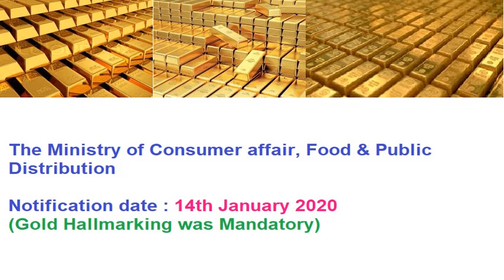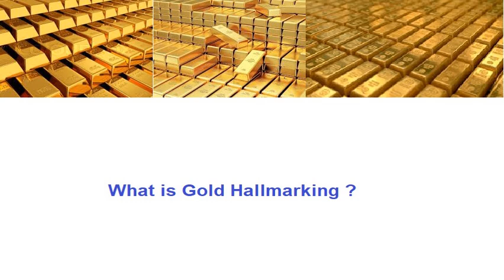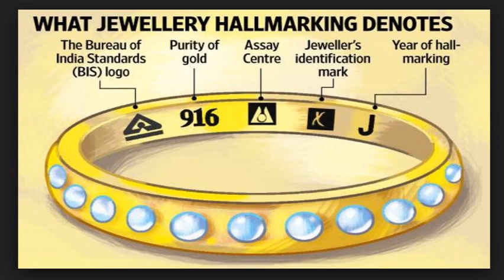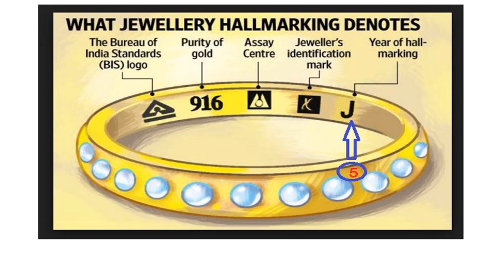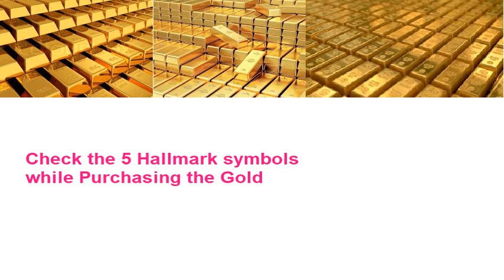What is Gold Hallmarking & it's process in Telugu | MJNuggets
What is Glod Hallmarking?
Why Gold Hallmarking to be done?
How was that done?

Hallmark is a procesd of checking and certifying the purity of Gold.

It was mandatory from Jan-15 2021

Thanks & Regards,
B.Sasikiran